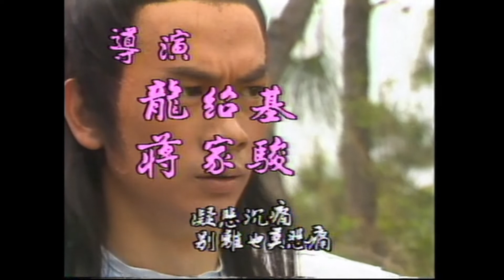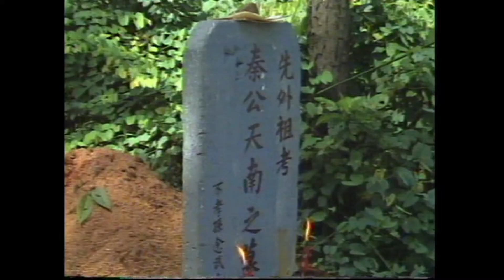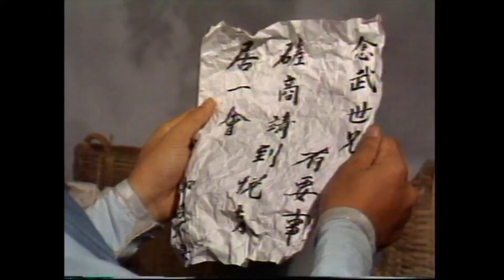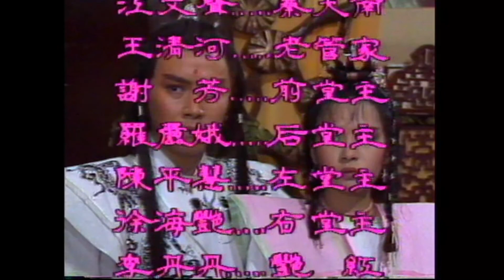Long Phụng Thần Tướng | Phim Kiếm Hiệp Cổ Trang Trung Quốc Kinh Điển | Tập 14 Full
⚔ Đoạn Khắc Tà con trai của vị anh hùng Đoạn Khuê Chương khi mới sinh ra đã được hứa hôn với Sử Nhược Mai con gái tiến sĩ Sử Dật Như, hai nhà lấy cặp Long Phụng Bảo Thoa làm vật đính hôn. Đoạn gia giữ Long sai, Sử gia giữ phụng sai. Ngỡ rằng chóng kết thành giai ngẫu, nhưng trong thời thế loạn lạc, An Lộc Sơn vì trả mối tư thù với Đoạn Khuê Chương đã bắt nhầm gia đình Sử Dật Như.

💥 Đồng thời Khuê Chương lúc đó được người Đậu gia là lục lâm minh chủ (nhà bên vợ, vợ là Đậu Tuyết Nương) mời đi trợ giúp chống lại sự thôn tính của Vương Bá Thông. Nhưng nghe tin bạn hiền bị bắt liền một kiếm vào phủ An Lộc Sơn cứu bạn, song mãnh hổ nan địch quần hồ, y may hắn được thiếu niên anh hùng Thiết Ma Lặc ( là nghĩa tử nhà họ Đậu ) và Nam Tễ Vân, vị đại hiệp lừng danh nhất giang hồ sau khi Đoạn Khuê Chương quy ẩn, cứu thoát.

Diễn viên: Bạch Mưu, Mạnh Lệ Bình, Lưu Thiếu Quân, Lưu Lệ Linh,...

00:00 Long Phụng Thần Tướng | Phim Kiếm Hiệp Cổ Trang Trung Quốc Kinh Điển | Tập 14 Full
10:00 Đón xem Đôi Cánh Thiên Thần
20:00 Đón xem Mưa Trân Châu
30:00 Đón xem Trư Bát Giới
40:00 Đón xem Mưa Trân Châu